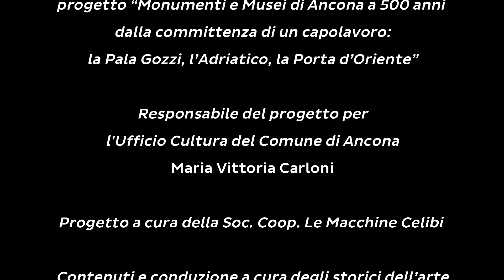Il retro - Cinquecento volte la Pala Gozzi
In occasione dei Cinquecento anni della Pala Gozzi, capolavoro di Tiziano realizzato nel 1520 e conservato nella Pinacoteca Civica “F. Podesti”, vi accompagneremo alla scoperta degli aspetti più particolari di questa grandiosa composizione. Dalle figure presenti nel dipinto all’importanza del paesaggio, dagli aspetti tecnici a quelli iconografici, il ciclo di video-racconti “Cinquecento volte la Pala Gozzi” vi mostrerà i dettagli dell’opera e le curiosità legate alla sua realizzazione.
- - - - - - - - - - - - - - - - - - - - - - - - - - - - - - - - - - - - - - - - - - - - - - - - - - - - - - - - - - - - - - - - - L'ottavo video è presentato dalla storica dell'arte Claudia Pacciarelli: "Il retro"
Progetto a cura della Soc. Cop. Le Macchine Celibi
Contenuti e conduzione a cura degli storici dell'arte: Fabiola Cogliandro, Claudia Pacciarelli e Marco Tittarelli
Montaggio: Marco Tittarelli
Coordinamento: Sara Agostinelli